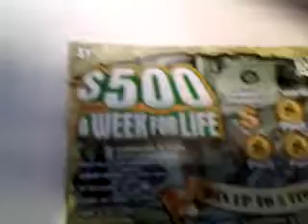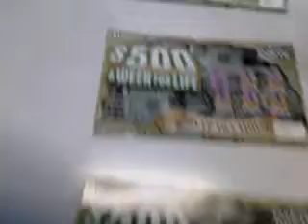florida lottery scratchoff #225